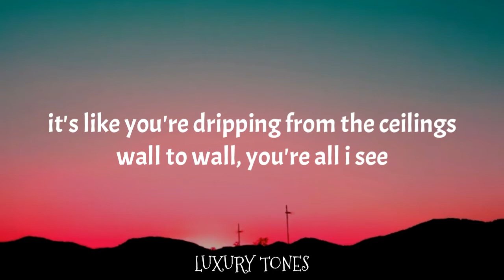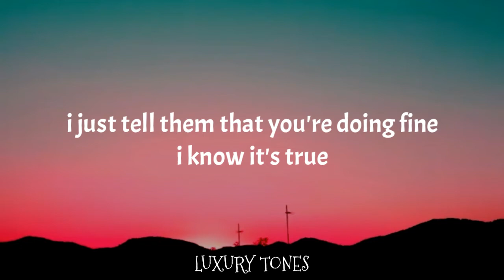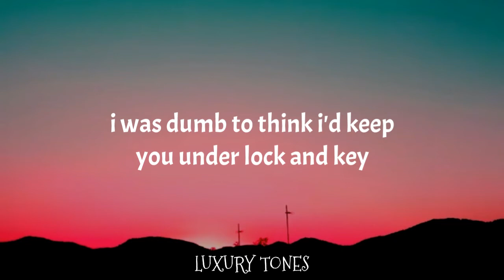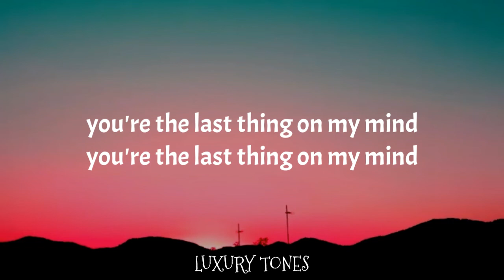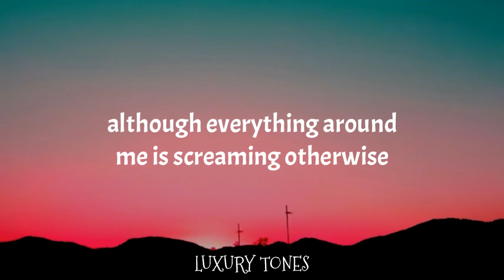Aron Wright - You're The Last Thing On My Mind (Lyrics)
🎤 Lyrics: Aron Wright - You're The Last Thing On My Mind

Of this closet door
You and I have packed in boxes
Pictures taken from before

Of this bedroom door
There are phantom shadows
Dancing on the sunlit floor

I was dumb to think I'd keep you under lock and key
It's like you're dripping from the ceilings
Wall to wall, you're all I see

Although everything around me is screaming otherwise
You're the last thing on my mind
You're the last thing on my...

When I go outside
Down our beat up steps
Every crack is just an echo
Of the morning when you left

All the friends we knew
Seem to ask about you
I just tell them that you're doing fine

It's like your dripping from the ceilings

I can only find my happiness in your eyes